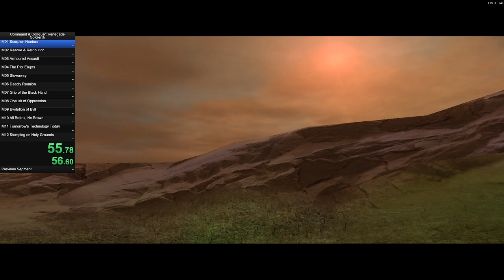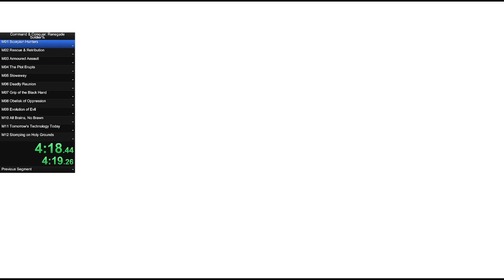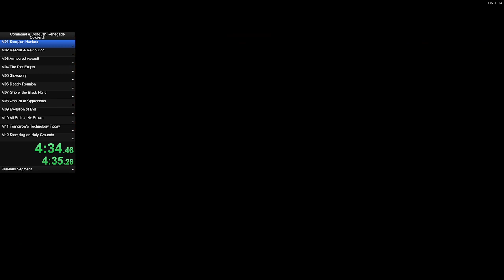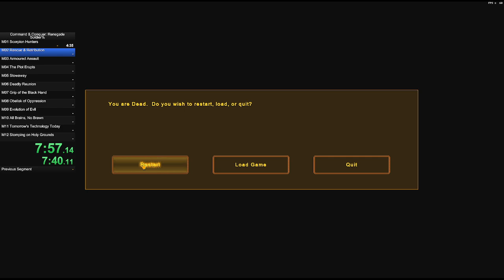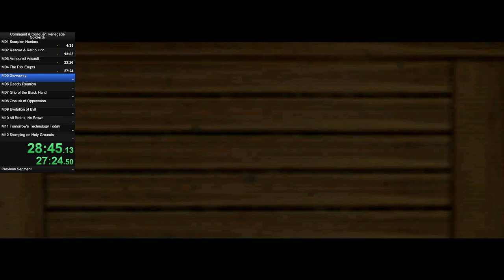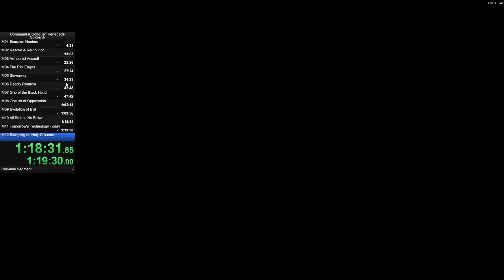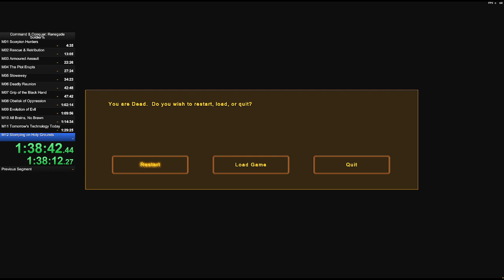C&C Renegade - Speedrun Soldier% (1:34:55)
Just trying out soldier% and having fun doing it. By no means is it a reference run.
Autosplitter also pranked me; randomly giving me 5:51 IGT and splitting when it shouldn't have.